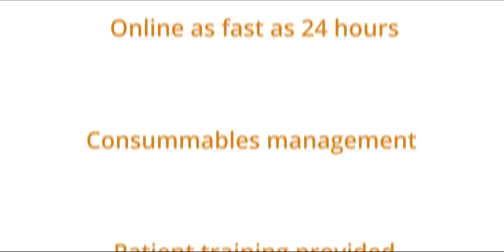Accuhealth: Remote Patient Monitoring (RPM) Rescue!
Has your RPM provider over-promised and under-delivered? Or maybe you're sick of congested waiting rooms? Waiting to see patients too long with only occasional check-ups every few months, or even once a year? Are you and your staff tired or over-worked and suffering from cognitive overload? Traditional healthcare has let us down, mired with inefficiencies and wasted resources. There has to be a better way… Remote Patient Monitoring (‘RPM’) to the rescue! Remote Patient Monitoring is officially a staple service for delivering value-based healthcare in 2023, but the success of your RPM program hinges on the provider you select. Understand everything from the remote patient monitoring devices you can trust for accurate and reliable patient readings, the importance of an RPM partner that puts patient-care first, true EHR integration, and how to get the right data to stay ahead of negative health outcomes to keep your patients out of the hospital. With no upfront costs or commitments, try Accuhealth’s award-winning RPM program with no risks today